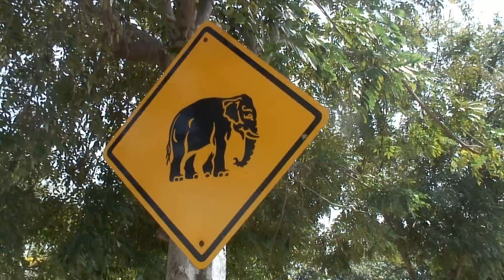Voyage en Thailande 57 jours Maryse & Dany © Youtube